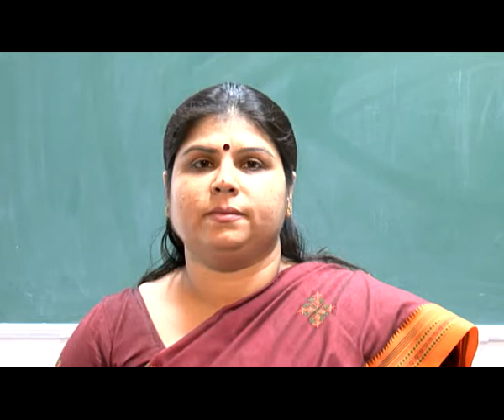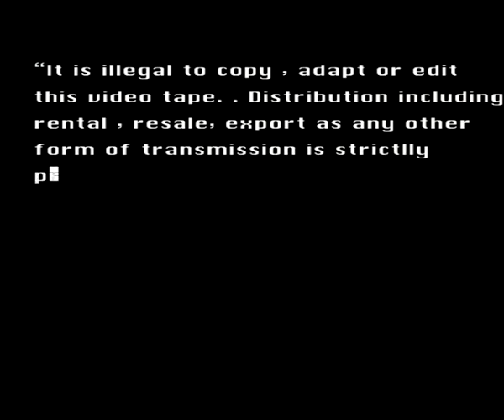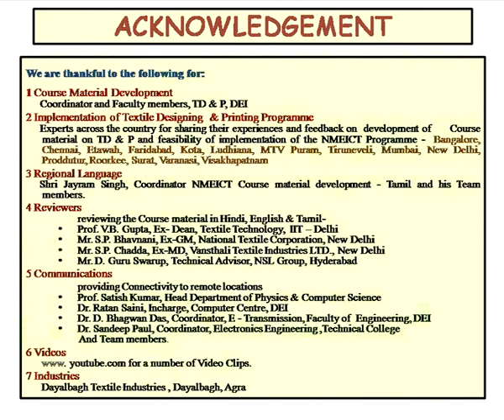Presentation guidelines: summing up eng